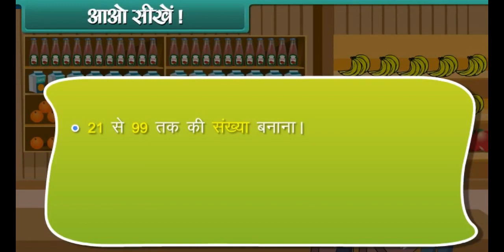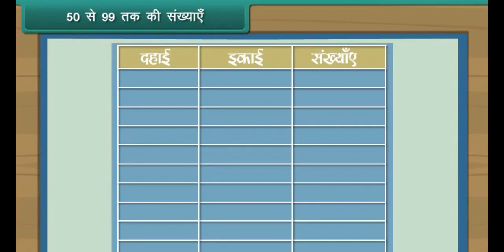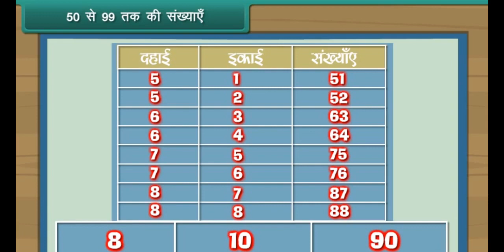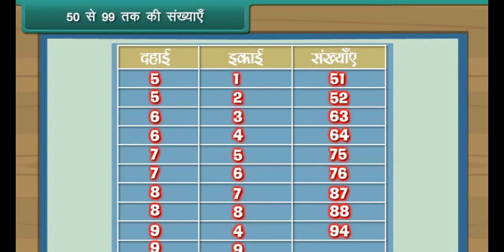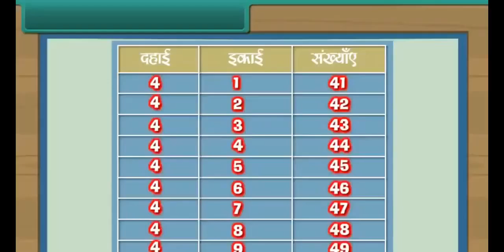Number from 21 to 99